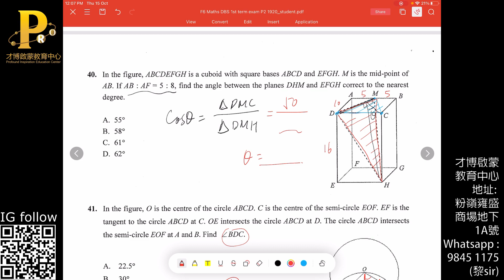F6 Maths Mock DBS MC Q40 Application of Trigo 3D